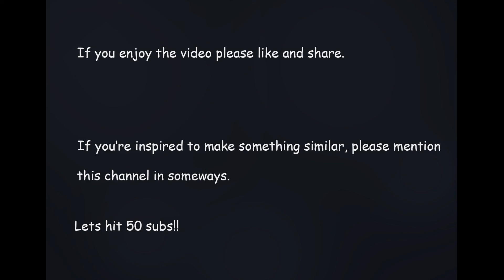play rock paper scissors in this video - Play It With Your Computer Keyboard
play rock paper scissors using your keyboard or choosing the timestamp here in the description.

mobile Users:
1- 0:24
2- 0:48
3- 1:12
4- 1:36
5- 2:00 2nd round
6- 2:24
7- 2:48
8- 3:12